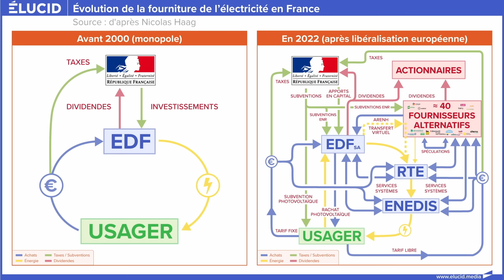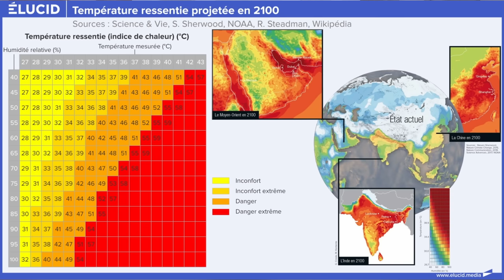LE BEST OF ÉLUCID DE 2023 🏆 (Partie 1 - oligarchie, économie, écologie)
▷ CETTE CHAÎNE A VRAIMENT BESOIN DE VOUS POUR CONTINUER À VIVRE !

▶ L'été est là, et dans l'attente de nous retrouver avec plein de nouvelles interviews et chroniques à la rentrée, voici une première compilation dans laquelle vous retrouverez quelques moments forts des interviews de cette année ! Histoire de découvrir (ou redécouvrir) les intervenants exceptionnels et inspirants qui ont fait confiance à Élucid !
Merci à tous pour votre soutien indéfectible tout au long de cette année, on vous prépare plein de belles choses pour 2024 !

✅ NOUVEAU : RETROUVEZ TOUTES NOS ÉMISSIONS EN PODCAST !

┌ NOUS SUIVRE ┐

Sommaire :
00:00 - 00:52 : Introduction
00:52 - 05:33 : L'oligarchie
05:33 - 13:00 : Industrie et désindustrialisation
13:00 - 17:15 : Finance et économie
17:15 - 21:38 : Les politiques anti-sociales
21:38 - 34:26 : L'avenir de l'énergie
34:26 - 54:47 : Écologie et société
54:47 - Générique de fin